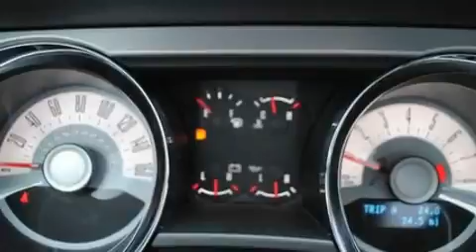2012 FORD MUSTANG KY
We have been honored to serve the  KY area , we promise that your experience at our dealership will exceed your expectations !

 Year : 2012
 Make : FORD
 Model : MUSTANG
 Engine : 5.0L V8
 Trans . : MANUAL 6SPD
 Exterior : GRABBER BLUE
 Miles : 6

 Stock : F1428

 Boyd County Ford Inc.